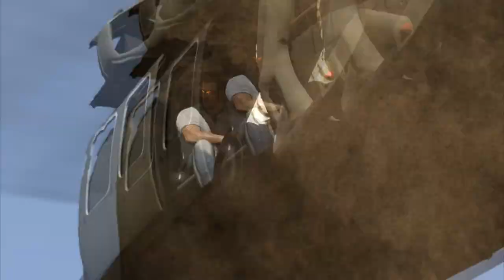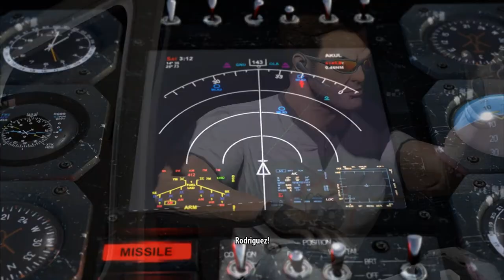Stage-One n°86 : Serious Sam 3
Test du jeu Serious Sam 3 sur PC.

Pré-quelle du premier épisode de la série, Serious Sam III sur PC est un jeu de tir à la première personne particulièrement fun et déjanté. Vous incarnez Sam Stone et devez trucider tout ce qui bouge à l'aide d'un arsenal plus que conséquent en pleine Egypte."

Éditeur : Devolver Digital.
Développeur : Croteam.